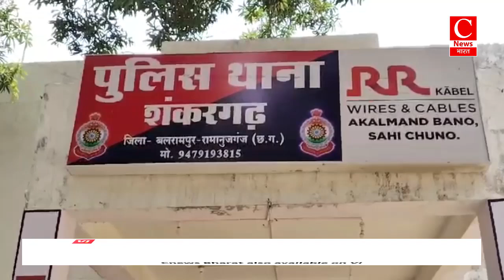रूद्रपुर में मतगणना स्थल के निरीक्षण के दौरान जिलाधिकारी उदय राज सिंह ने दिए दिशा निर्देश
बलरामपुर - मुकेश
भरतपुर - भगवान
जयपुर - भगवान
मुरादाबाद - दानवीर
रूद्रपुर - शादाब